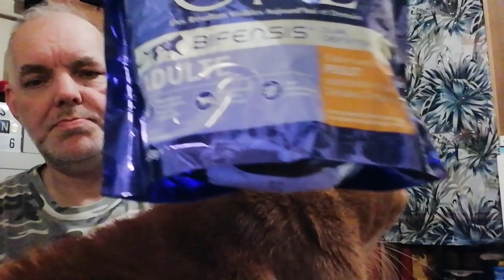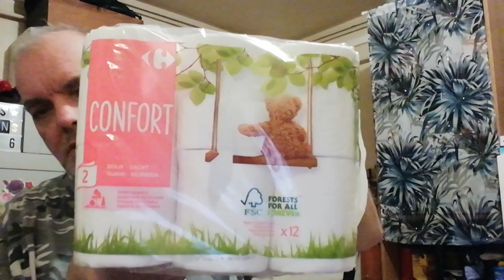Action 💸 Carrefour 🥫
Bienvenus sur notre chaine